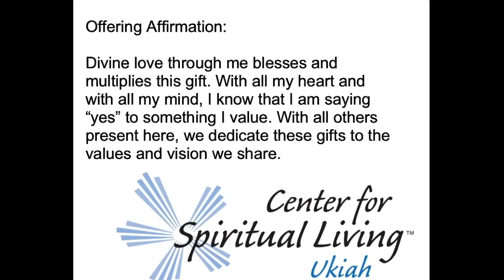02/21/21 Follow the Leader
Last week, CSL presented a virtual conference. People turned in from all over the world, some presenting wonderful ideas. The first night, an amazing talk was presented by Rev. Dr. Edward Viljoen. Rev. Viljoen is the elected Spiritual Leader of our organization. I was so moved by what he had to say, I decided to use it as my inspiration for this week’s message, (thus the title, Follow the Leader). I really have to give Rev. Viljoen the credit for the content. Please enjoy.

The opening treatment was given by Jack Hall.
The special music was presented by Madge Strong.
The message was given by Rev. Dr. Candice Becket.